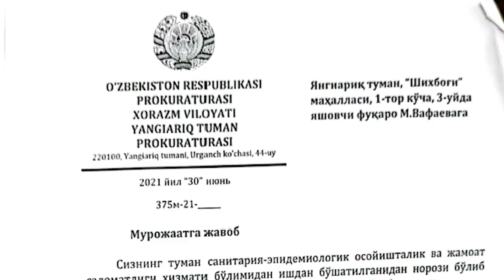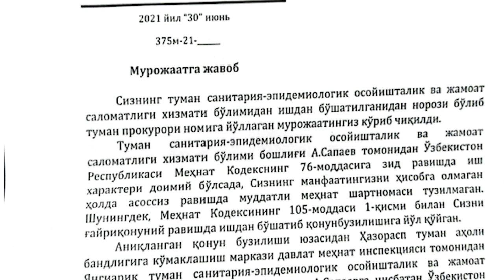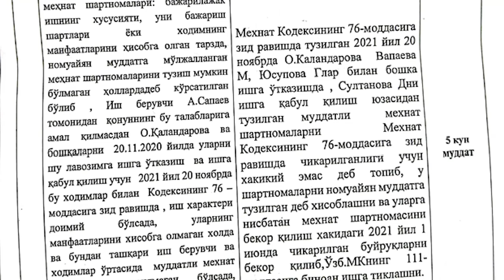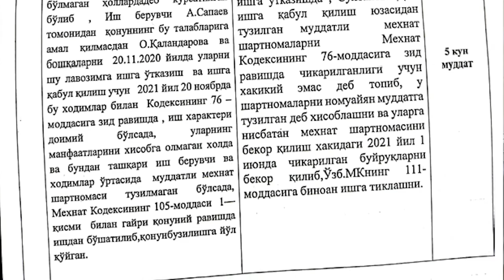Янгиариқ туман СЭОМ ходимларидан президентга мурожаат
Хуқуқ ва очиқлик
Ҳурматли юртдошлар "Qonun Doirasida Lave" жамоаси каналига хуш келибсиз.